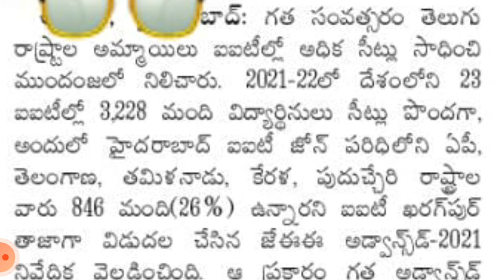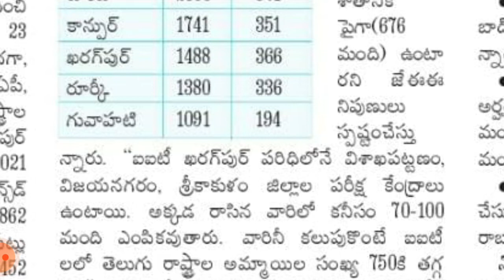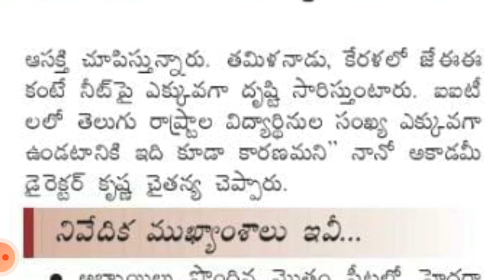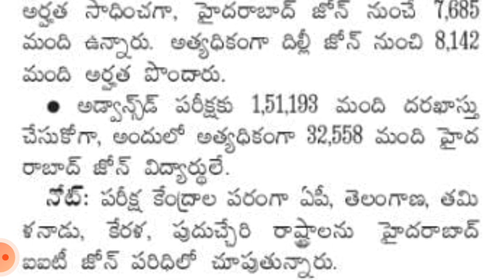ఐఐటి లో అత్యధికంగా దక్షిణాది అమ్మాయిలే | SOUTH INDIAN GIRLS ARE HIGHEST IN IIT'S | IIT ADMISSIONS